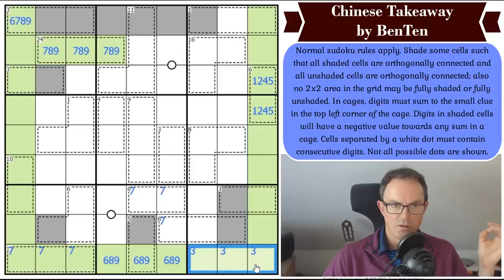The In(cr)edible Chinese Takeaway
*** TODAY'S PUZZLE ***
Don't try to eat this one - it won't taste very nice!  But if you try and solve BenTen's Chinese Takeaway instead then you'll get a great deal of pleasure from it.  This is about as good a hybrid of yin yang and sudoku as we've seen.  With some arithmetic thrown in for good measure ;)

Rules:
Normal sudoku rules apply. Shade some cells such that all shaded cells are orthogonally connected and all unshaded cells are orthogonally connected; also no 2x2 area in the grid may be fully shaded or fully unshaded. In cages, digits must sum to the small clue in the top left corner of the cage. Digits in shaded cells will have a negative value towards any sum in a cage. Cells separated by a white dot must contain  consecutive digits. Not all possible dots are shown.

*** NEW SUDOKU HUNT NOVEL BY DIMONO JUST OUT ***

60 original puzzles by Clover, Bill Murphy and Philip Newman!!  Earn party hats and dinosaurs with these brand new puzzles!

0:00 Theme music and puzzle introduction
0:54 A Walk In The Mist - 10,000 people have solved it so far!
2:23 Birthdays & Anniversaries
4:14 DiMono, The Dan Brown Of Sudoku Hunts, On Patreon!
4:45 The Rules Of The Puzzle
7:40 Start Of Solve - Let's Get Cracking!

Box 102
56 Gloucester Road
London
SW7 4UB